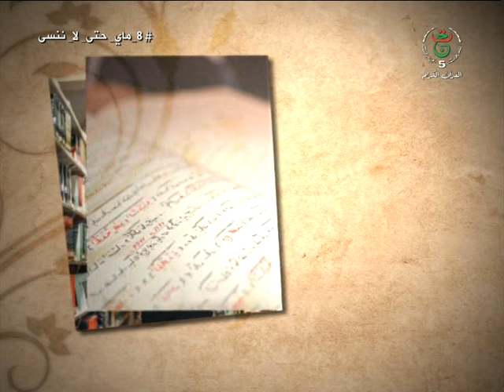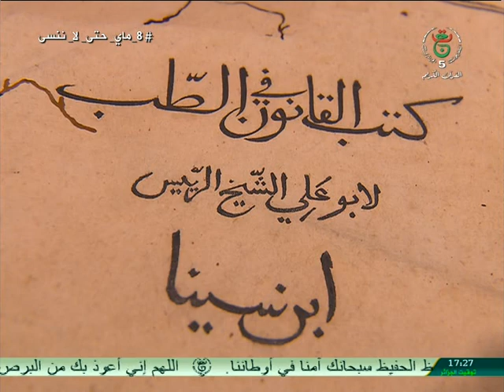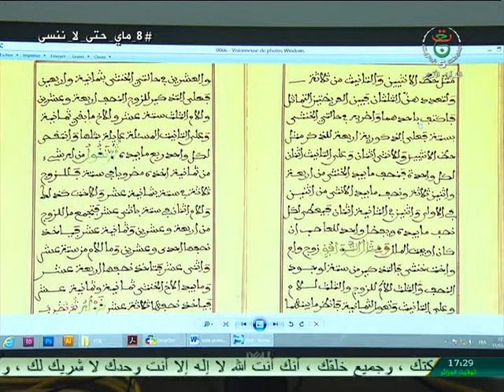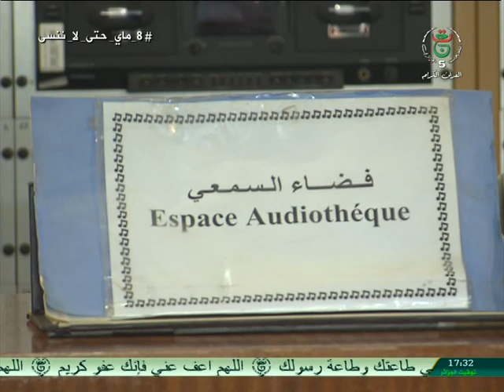نون: المكتبة الوطنية الجزائرية